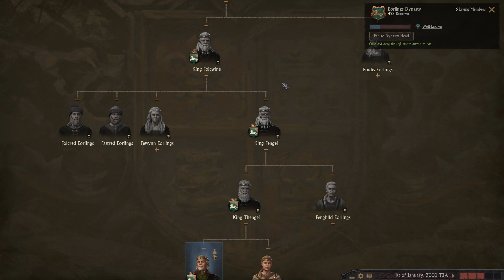CK3 LORD OF THE RINGS MOD! Crusader Kings 3: Lord of the Ring Mod: Rohan Campaign Gameplay #1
🔴► 1,000 LIKES? Welcome to my Crusader Kings 3 Lord of the Ring Mod Rohan Campaign Gameplay!

Realms in Exile refers to the three kingdoms that formed after the destruction of Númenor. These are Gondor, Arnor and Umbar. Gondor features in the third book of The Lord of the Rings. It is ruled by the stewards of Minas Tirith, as their king was lost in battle with the Witch King of Minas Morgul. Arnor is the lost realm of the north, Aragorn is chieftain of its few survivors. Umbar was once a city of the Númenóreans at the height of their power in Middle-earth, now it is a mighty haven of corsairs.

- Simpzy